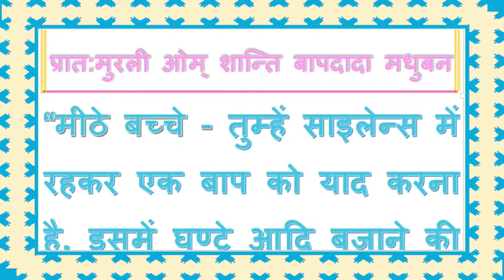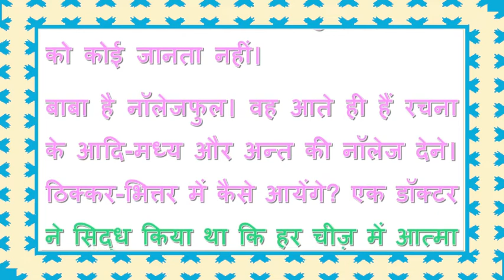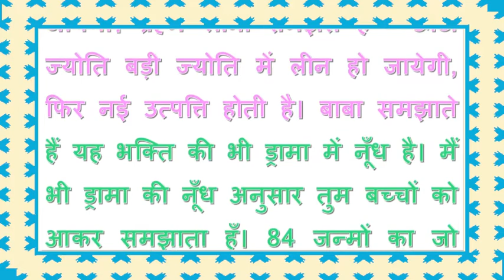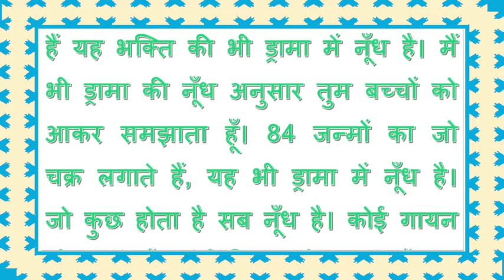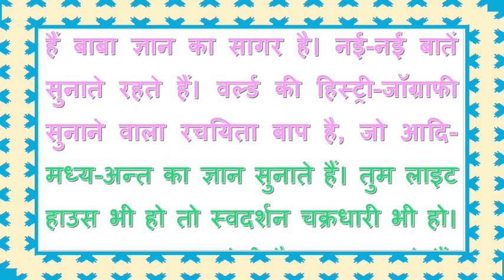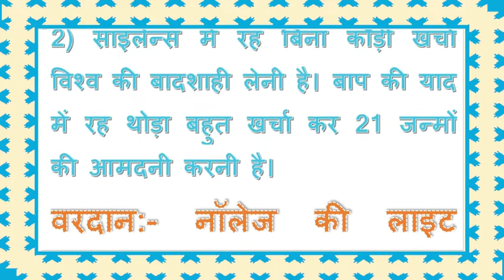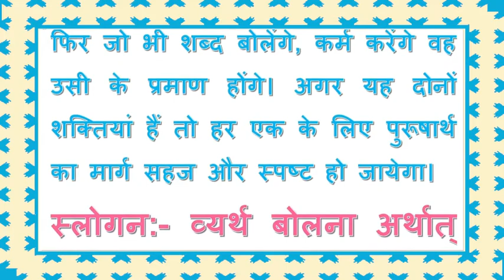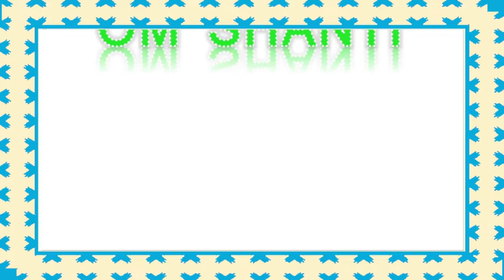Aaj Ki Murli 17 Nov. 21 बाबा के मधुर महावाक्य By राजयोगी ब्र.कु.भ्राता मेहरचन्द जी, करनाल Bk Murli